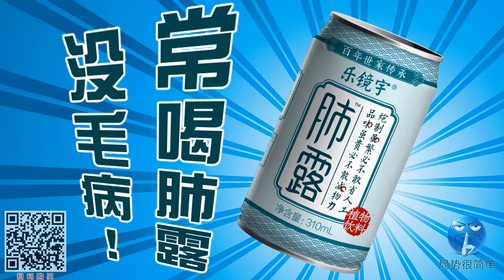这是一个神奇的国家 当卢比出问题的时候 印度总理莫迪的手段与众不同【局势很简单】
【局势很简单】原创系列 未经许可 不得转载

【局势君】这是一个神奇的国家，看印度总理莫迪如何应对货币危机

印度总理解决货币问题的方法总是那么的与众不同，以前有废除钞票，现在限制进口。